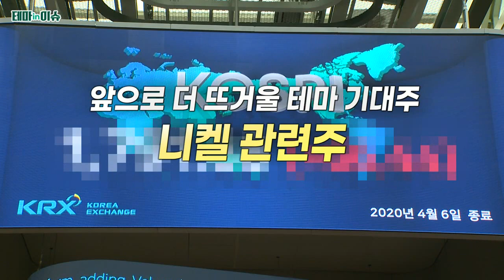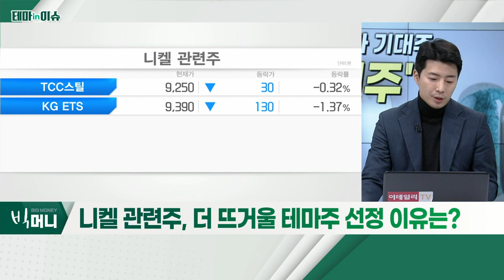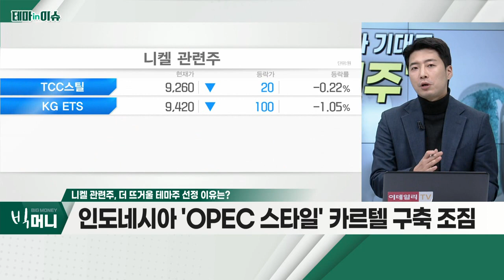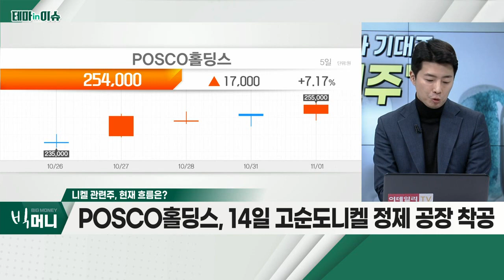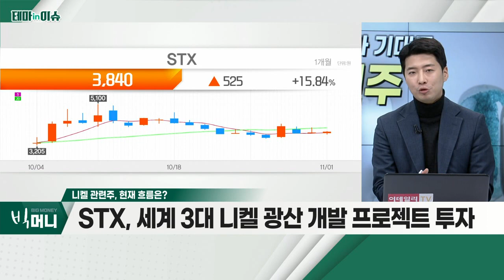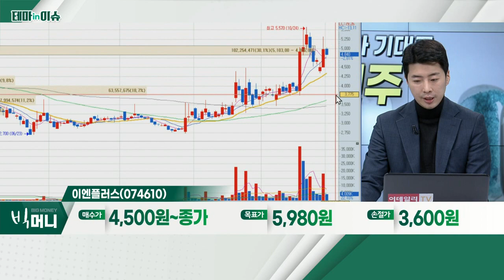이엔플러스(074610)... 니켈 관련주_테마IN이슈 (20221101)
니켈 관련주
- 인도네시아 'OPEC 스타일' 카르텔 구축 조짐
- 미-중 갈등 고조… 중국 내 글로벌 기업 철수 '가속'
- 中 수입 의존도 감소ㆍ다각화 시도 기업 주목

이엔플러스(074610)
- 필리핀 남부 니켈 광산, 채굴 사업권 100% 인수
- 2차전지 화재ㆍ폭발 방지 '방열갭필링겔' 개발 성공
- 차세대 음극재 제조 기술 확보